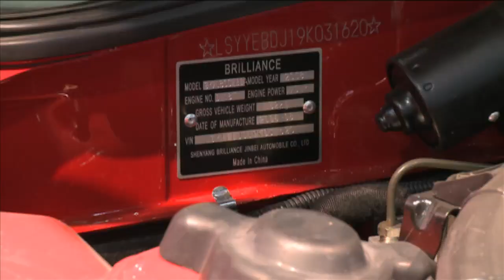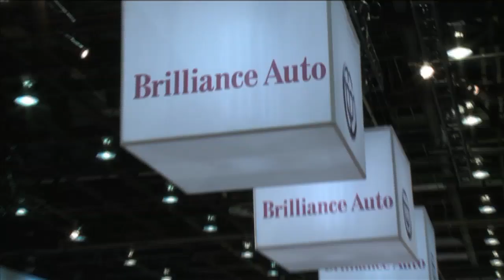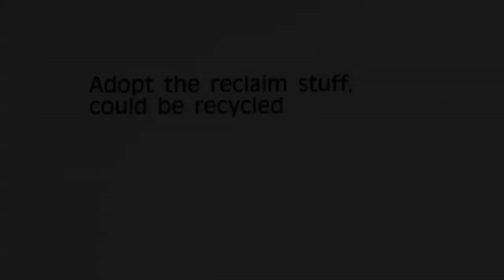Brilliance Auto and BYD @ NAIAS - CAR and DRIVER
Welcome to Detroit. Now come back when you're ready.